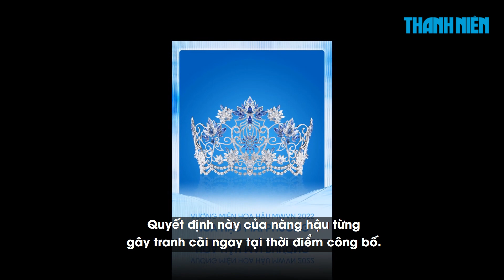Tranh cãi chuyện Hoa hậu Mai Phương bán đấu giá vương miện 3 tỉ, phía Sen Vàng nói gì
Đại diện Ban tổ chức buổi đấu giá khẳng định không có chiêu trò truyền thông trong câu chuyện bán đấu giá vương miện của hoa hậu Mai Phương.